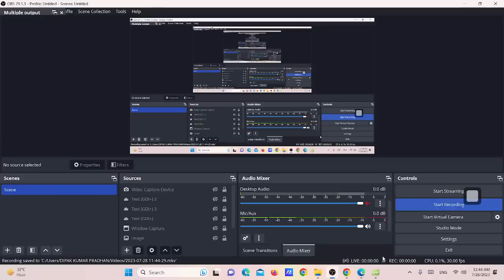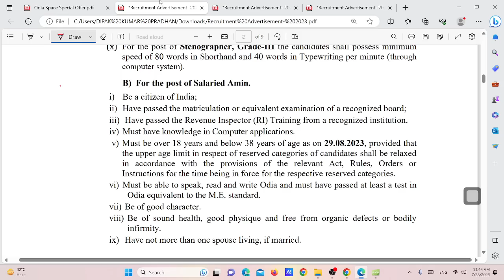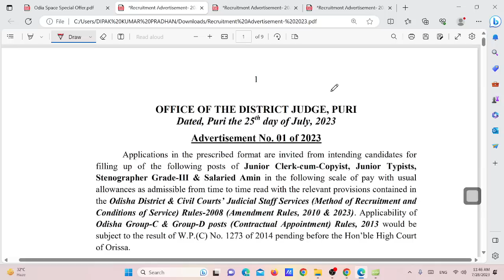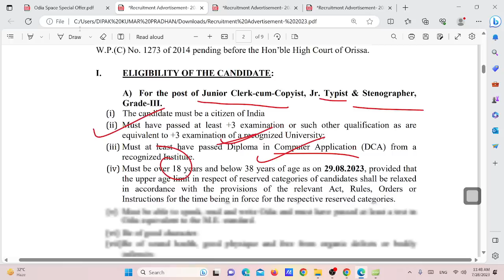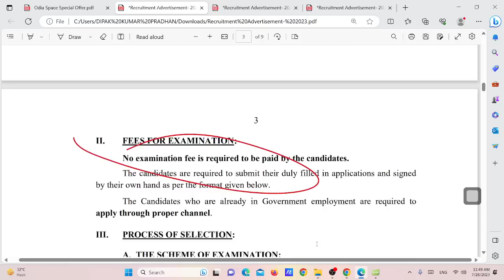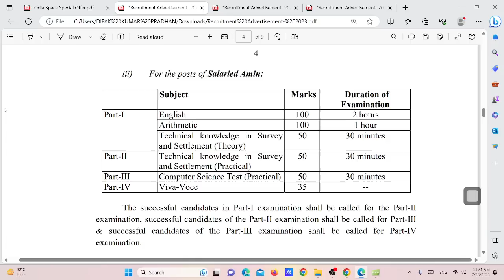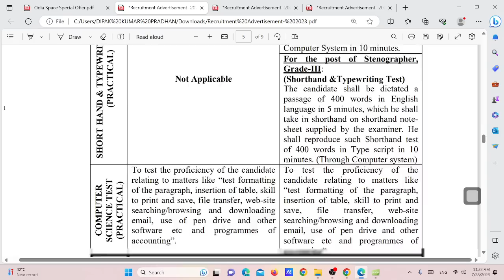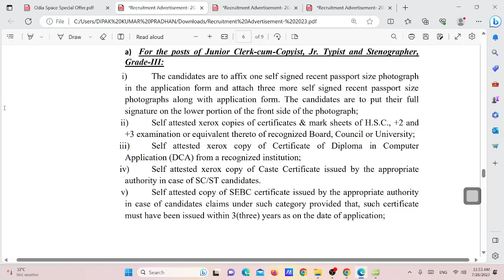ଆସିଗଲା AMIN ପୋଷ୍ଟ | Jr. Clerk, Jr. Typist | POST- 300+ POSTS | Vacancy Details, Age, Salary Details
👉 Students can use both Laptops & Mobile